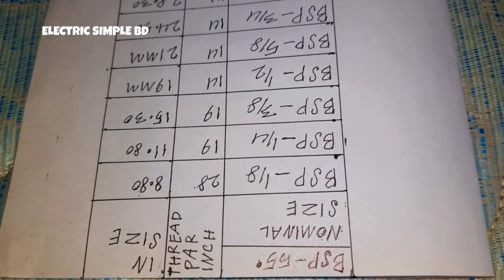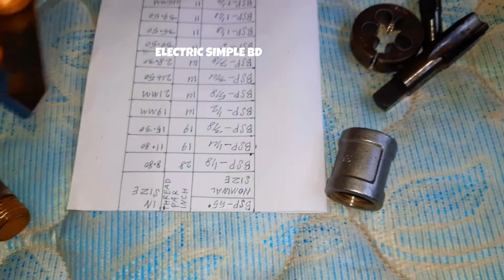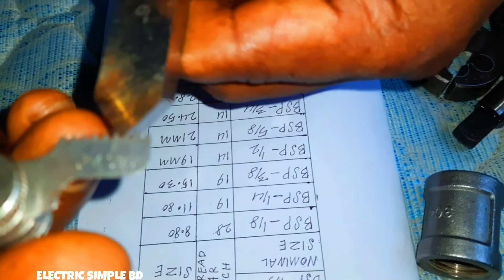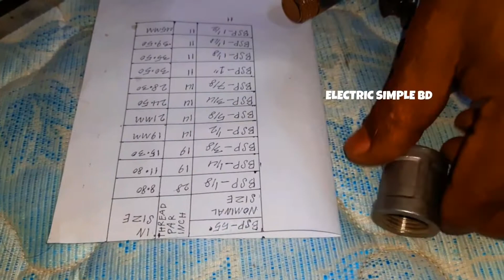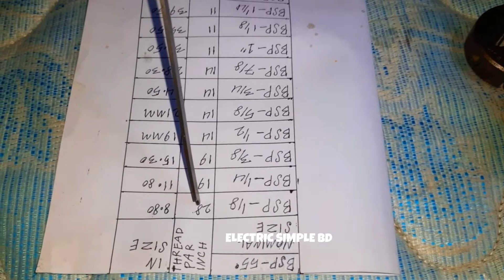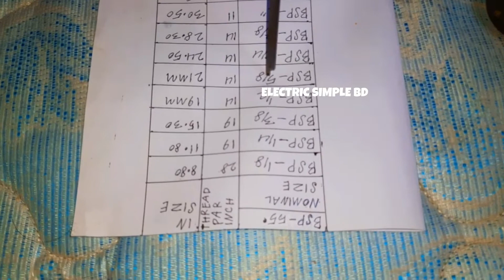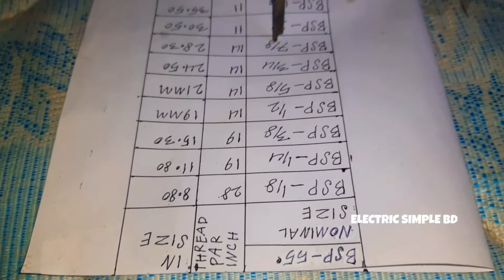ALL BSP THREAD